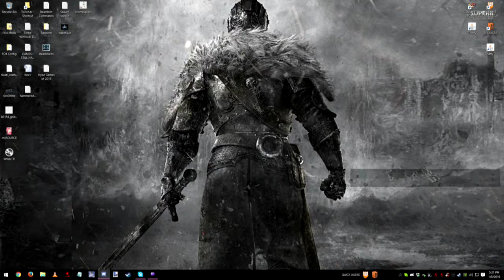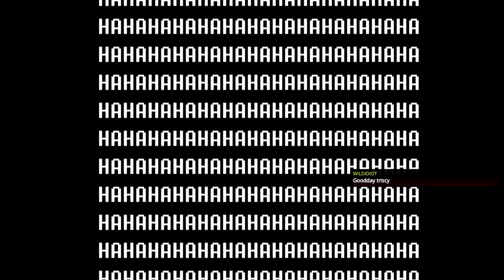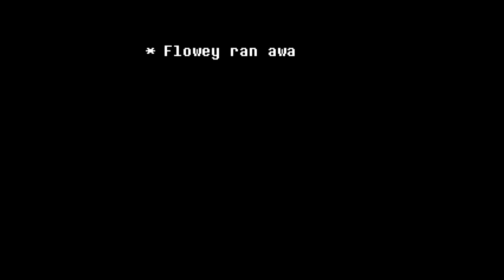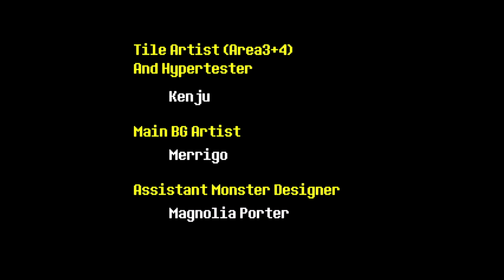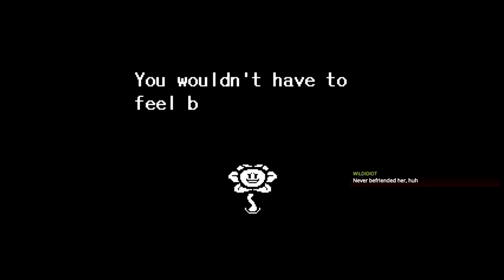Undertale Pacifist Run Part 17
More from my Twitch Pacifist Run of Undertale for Backlog2016

All music used from the official Undertale soundtrack.